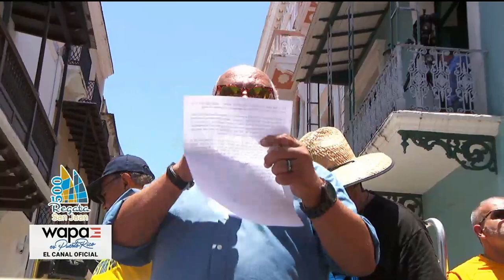11pm en Puerto Rico 🇵🇷 | Miércoles 20 de Julio 2022